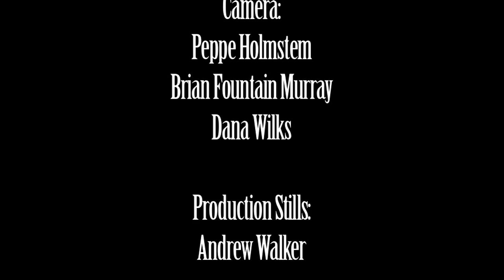Gangsta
Bushwalla in Brooklyn. Tuff enuff!